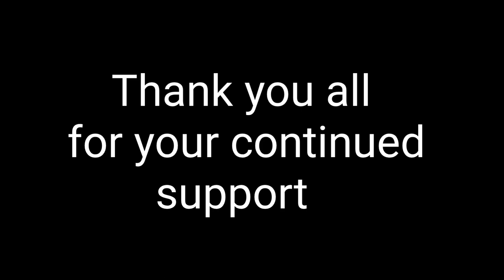Official end of Minivan Mike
Official end of Minivan Mike as I set out on new adventures with my new van.